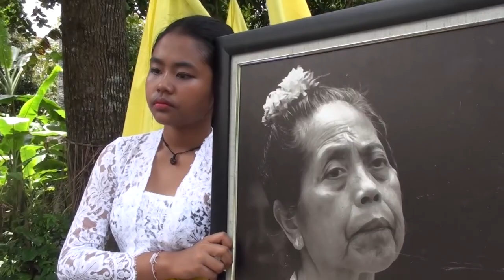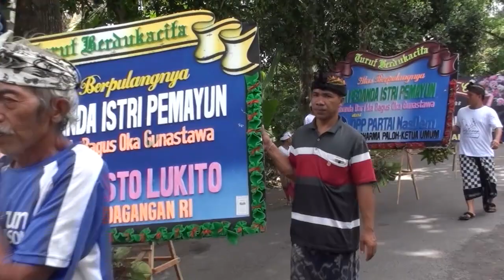Pelebon ida pranda istri Pemayun Geria Ulon Jungutan